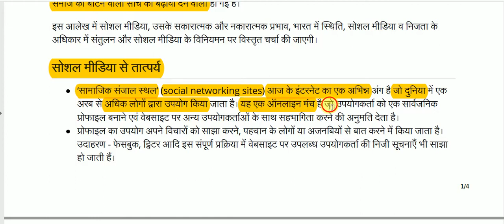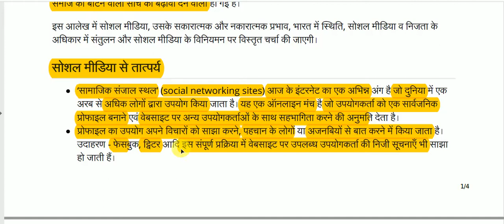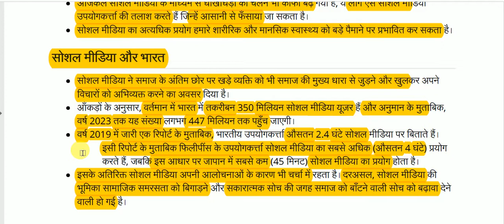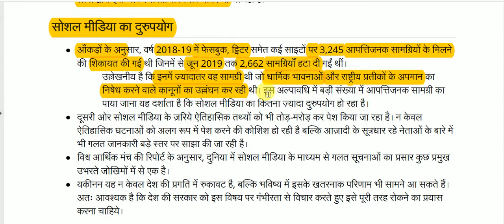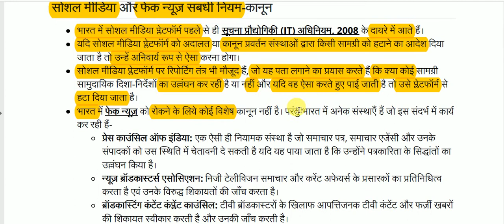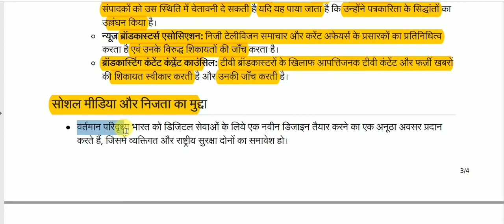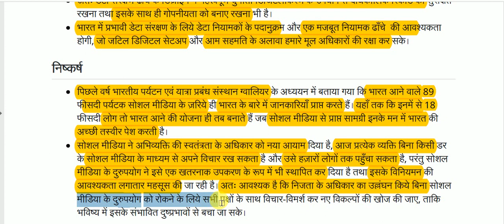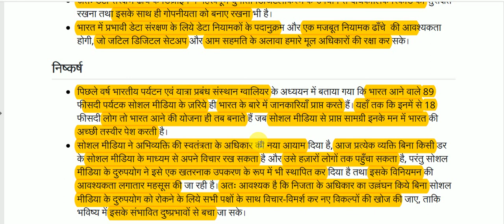सोशल मीडिया || Social Media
Social Media for All Competitive Exams like SSC, Railway, IB, Bank, UPSC, BPSC, MPSC, PCS, etc.